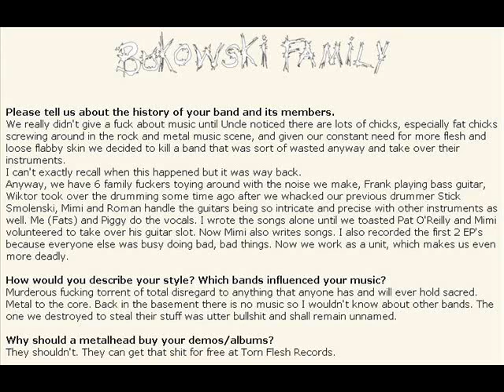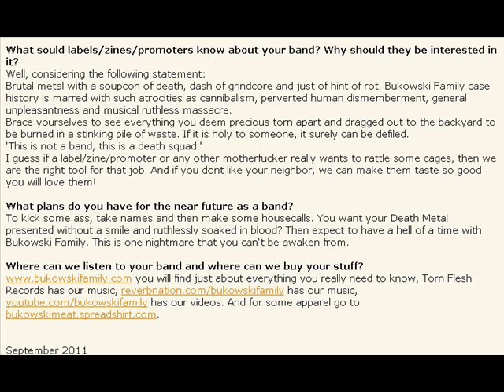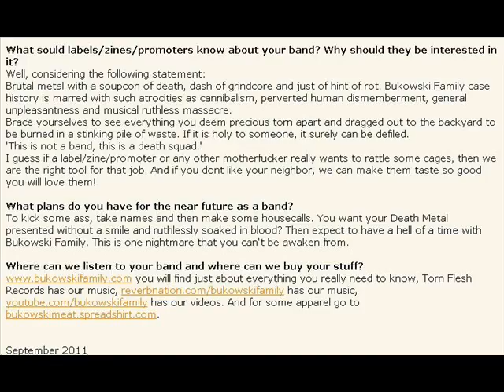Bukowski Family (Death Metal from USA)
September 2011